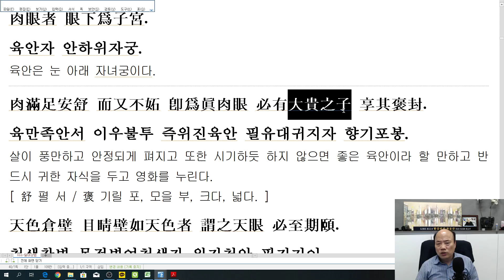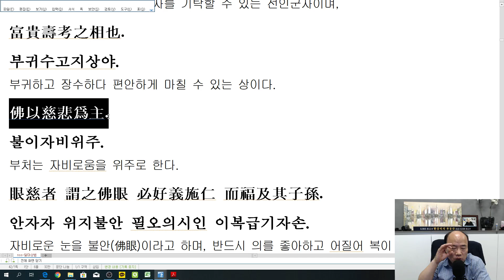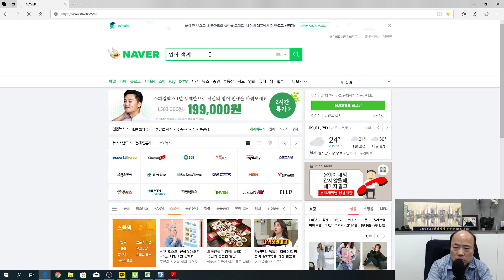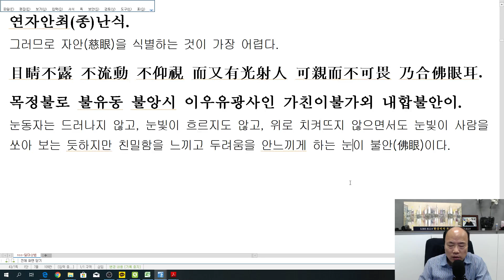[nss-강독-달마상법-009] 제2장 달마상법총결 第一(3)